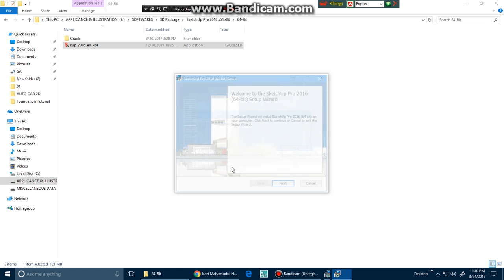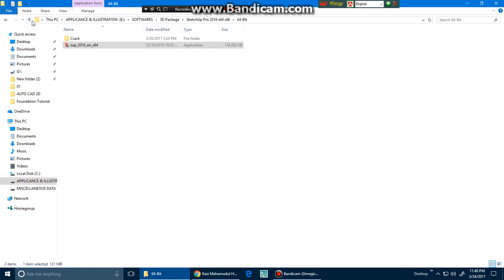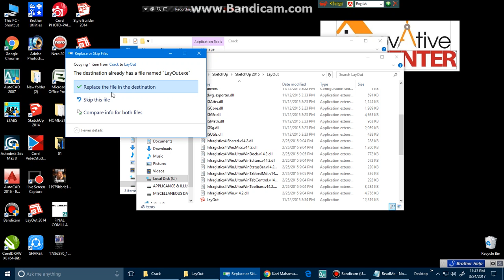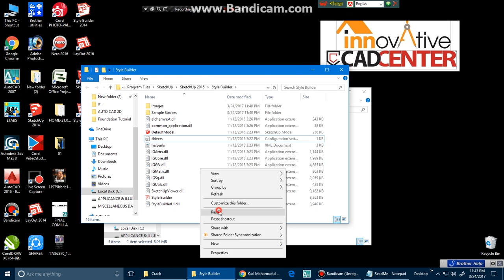How to Install Sketch Up Pro 2016